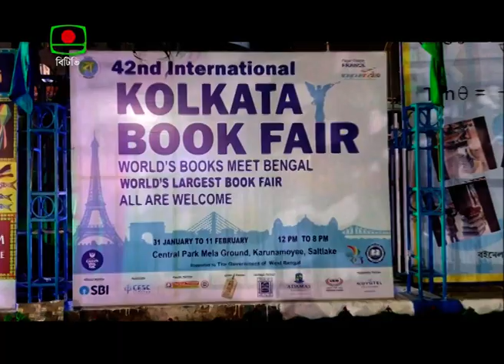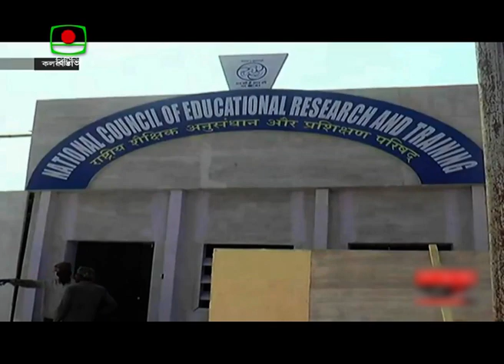Kolkata International Book Fair - Mahbub Pkg in English BTV on air 31.01.18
42nd Kolkata International Book Fair was inaugurated on 30th January 2018. Th book fair at Central Park in Kolkata will be continued up to 11 February. Bangladesh Day will be observed on 3rd February. Here is the English report broadcast through BTV on 31.01.18